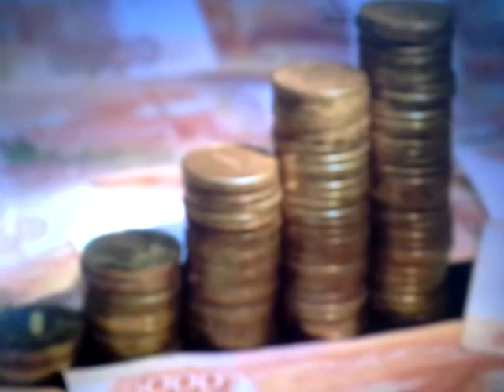C2 Bridge WK9 "Sin Cities" Middle School Group Project A